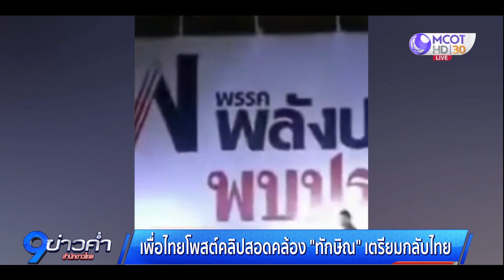เพื่อไทยโพสต์เส้นทางการเมือง "ทักษิณ"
เพจเฟซบุ๊กของพรรคเพื่อไทย โพสต์ 6 คลิป ความเป็นมาทางการเมือง ทักษิณ ชินวัตร ตั้งแต่เป็นนายกรัฐมนตรี พรรคไทยรักไทย จนถึงต้องจากประเทศไทยไปเป็นเวลา 17 ปี ก่อนประกาศเดินทางกลับ 10 ส.ค.นี้ โต้กลับกระแสข่าวที่หลายคนออกมาบอกว่านายทักษิณจะเลื่อนการเดินทางกลับออกไปก่อน